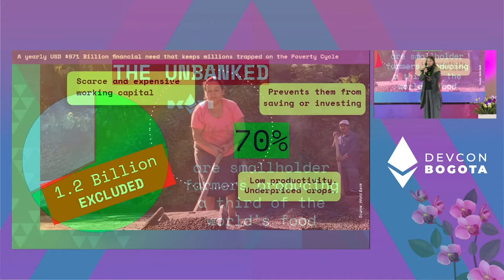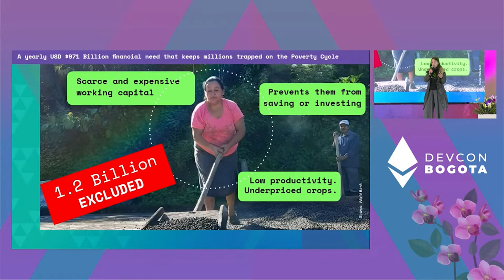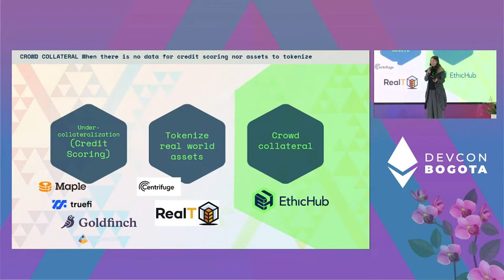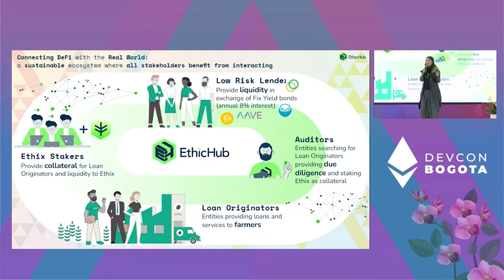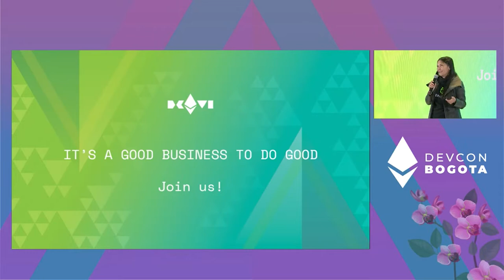The Unbanked, A Real Blue Ocean Opportunity for Crypto by Gabriela Chang | Devcon Bogotá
1/4 of the global population is excluded from the current financial system. Financial exclusion stems from the belief that a population is too high risk to receive funding. Sadly, this factor preeminently causes these same people to never be able to break out of poverty.

Unbanked farmers fall in the same boat. Due to their lack of collateral and credit history, they can only access loans starting at 100% interest rate. Crypto and blockchain has an opportunity to change that for the better.

Speaker(s): Gabriela Chang
Track: Opportunity & Global Impact